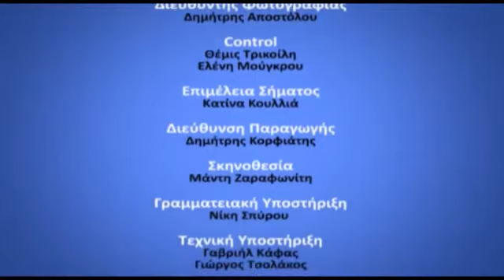ΚΑΘΕ ΜΕΡΑ ΜΙΑ ΑΛΛΗ ΜΕΡΑ 24.05.2019 - ΜΕΡΟΣ 3 (ΓΙΑΝΝΗΣ ΘΕΜΕΛΑΡΟΣ)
ΓΙΑΝΝΗΣ ΘΕΜΕΛΑΡΟΣ - ΥΠΟΨΗΦΙΟΣ ΠΕΡΙΦΕΡΕΙΑΚΟΣ ΣΥΜΒΟΥΛΟΣ